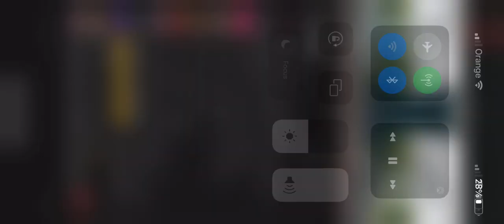Manda Moor Playing Chris Brooks, Mr T - Breach at Creamfields, UK